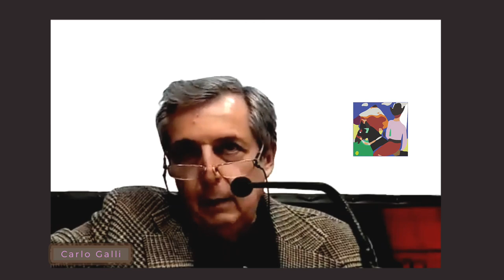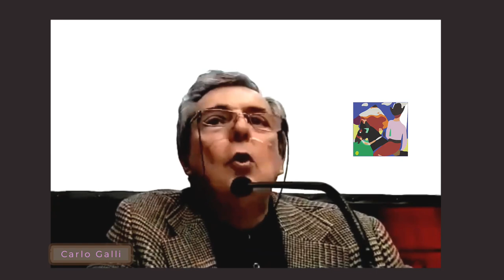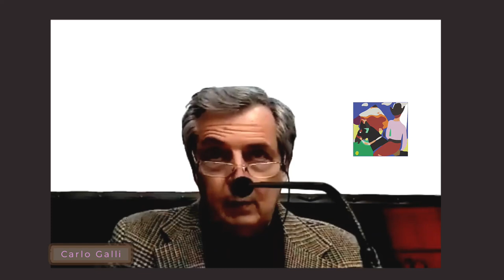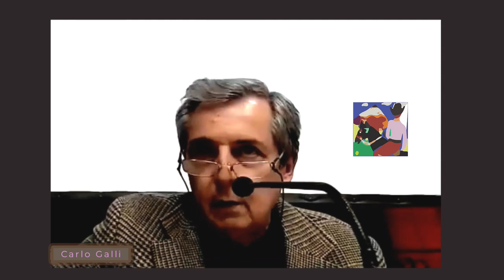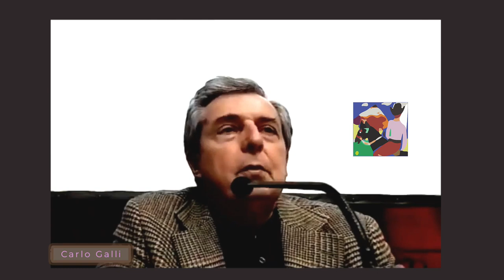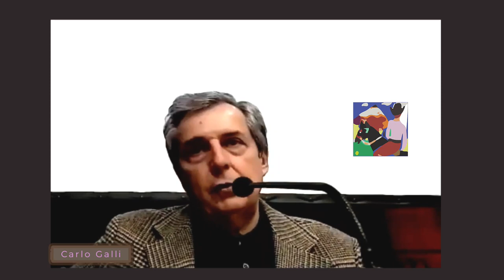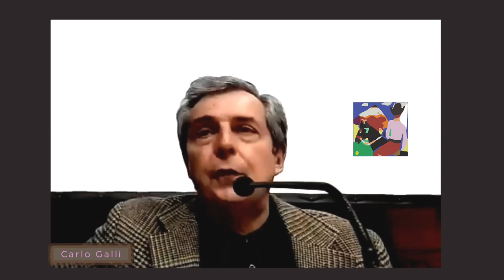Max Weber ''non importa continuiamo'' [Carlo Galli]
Etica protestante e la nascita del capitalismo.
Che i burocrati e la tecnica lo sappiano '' perderanno il conflitto con la Vita, l irrazionalità del mondo ''